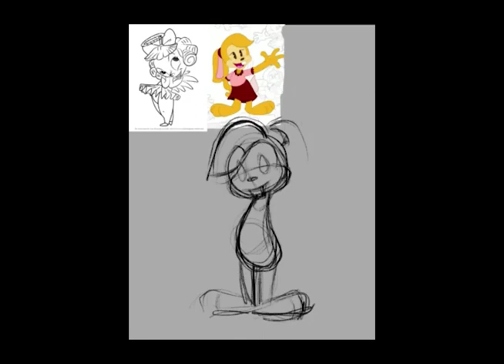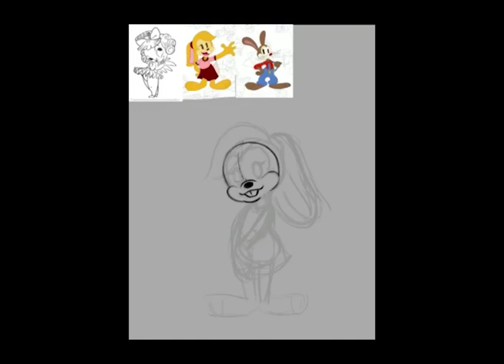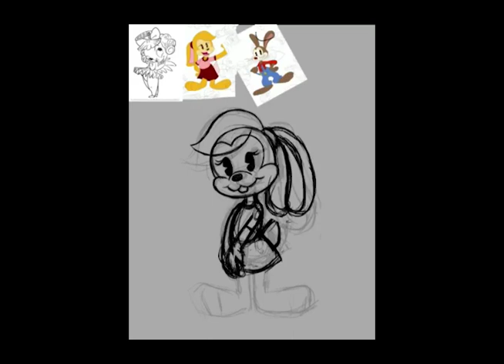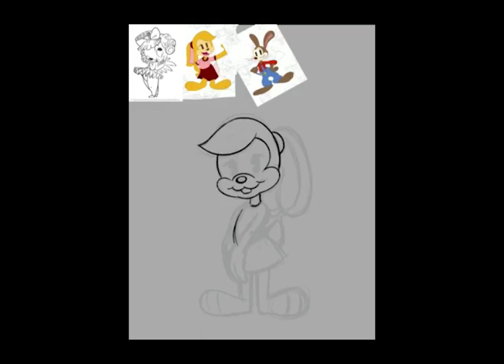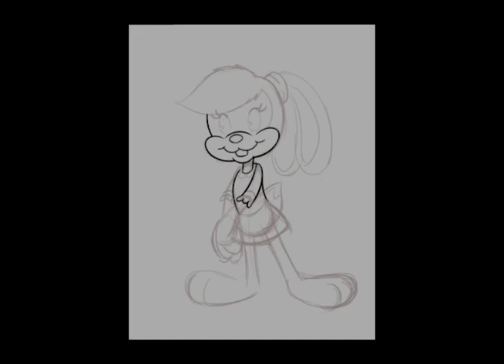Janice Jackrabbit- A Chucky Chicken Speed Draw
Watch in awe as our beloved sweetheart, Janice Jackrabbit comes to life courtesy of our leading artist, Rebecca Rodriguez!

Short Credits:

About Chucky Chicken:
Chucky Chicken is an animated comedy series geared towards families; it stars the world’s most charming rooster, Chucky Chicken, and showcases a broad range of humorous situations that showcase his pluck and occasional awkwardness, along with his long-beloved charm and good heartedness.

The series is a nod to the theatrical cartoons, and puts the lead characters in different roles and environments to tell a variety of stories, and their adventures can take place in many different lands, times, or eras.